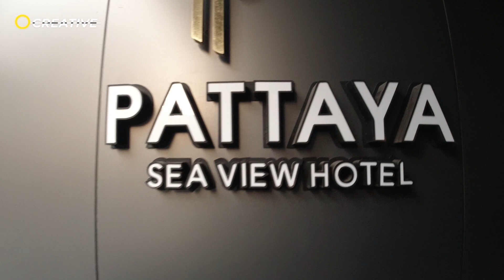pattaya beach | MORNING VIBE PATTAYA | pattaya thailand | with fujifilm XE4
Hallo sahabat OC channel,
Video kali ini kita masih di Thailand, tepatnya di pantai pattaya, kita coba melihat aktivitas pagi di pantai pattya sambil joging kita moto-moto santai ya, selalu ada keseruan yo simak lengkap saja videonya ya